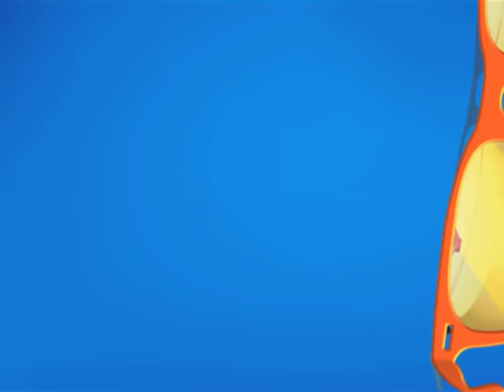Jethalal Wants To Sleep More | Taarak Mehta Ka Ooltah Chashmah | TMKOC Comedy | तारक मेहता